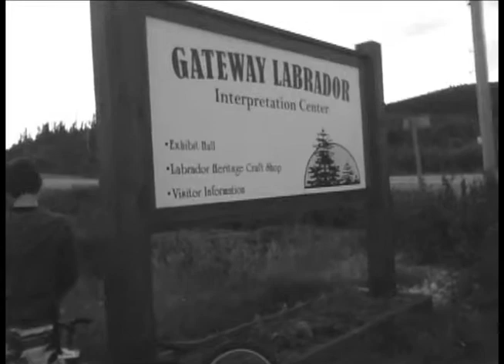biking 2010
footage from late june to september 2010